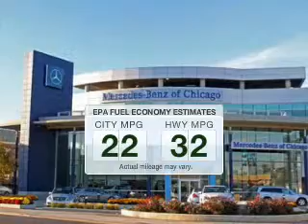2013 Mercedes-Benz SLK250 - Chicago IL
Year: 2013
Make: Mercedes-Benz
Model: SLK250
Trim: SLK-Class
Engine: Petrol
Transmission: Automatic
Color: Black
Mileage: 0
Address:
1520 West North Ave.